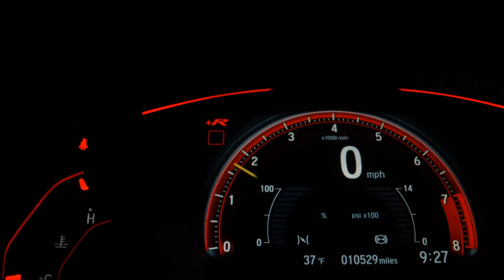RENAULT OROCH - 2023 - São Paulo/SP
A AUTOSHOWSP está há mais de 29 anos na cidade de São Paulo, com transparência, confiança e qualidade, nossos veículos são verificados e certificados para garantir ao cliente uma compra completamente segura. Nossas lojas estão localizadas na cidade de São Paulo e foram planejadas para que o momento da compra do seu carro seja única e inesquecível.

Dados do Veículo
Veículo: RENAULT / OROCH 1.6 16V SCE PRO
Ano: 2022/2023
Combustível: FLEX
Portas: 4 PORTAS
Câmbio: Manual
Cor: PRATA
KM: 0

✅ Air Bag
✅ Alarme
✅ Ar Condicionado
✅ Ar Quente
✅ Desembaçador Traseiro
✅ Direção Hidráulica
✅ Encosto de Cabeça Traseiro
✅ Freio ABS
✅ Travas Elétricas
✅ Vidros Elétricos
✅ Trio Elétrico